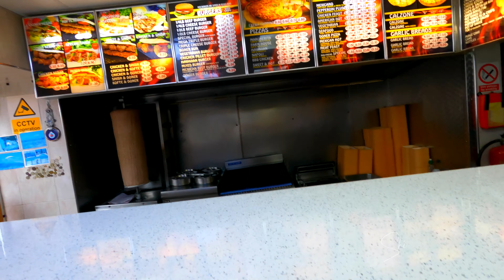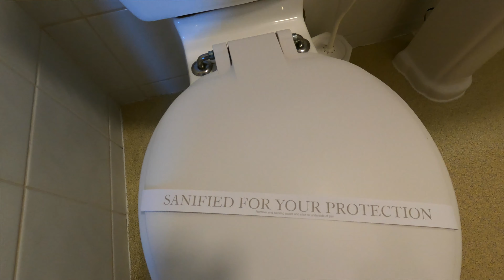Shifa Adventures: Wales series 02 | ISLE OF ANGLESEY | Castles and Lighthouse | Hotel room | AV 67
Continuing our trip series we explore some bits of anglesey, and a tour of my room.

Your help and support in promoting a healthy community will be much appreciated :)

For more lovely videos, up to date content, interesting Vlogs, life in UK, life as a doctor, Health tips and advice, please subscribe to my channel, follow me on instagram and like my facebook page.